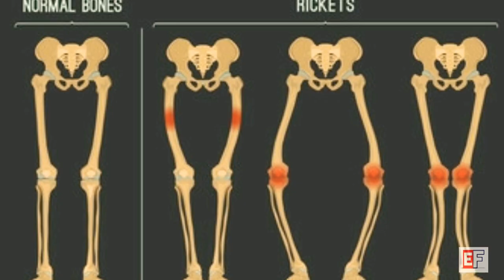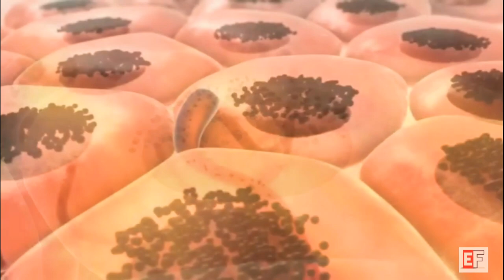why the Chinese, Indians and africans doesn't seems same? | Theory of evolution| exstream facts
why chineese, europe ,africa and indian people don't look asame |
Facts behind the DNA changes in indians, Chinese and European which makes them looks different |
 facts behind the DNA changes in the people of different countries which makes them looks different to each other

today we discussed about why the peoples different in different countries. actually we are all came from prre historic stone age  homosephians but why we could not look like asame. For example: africans were black in colour , europeans flat face with orange hair and coloured eyes, chineese people look like white in colour and their eyes became too small, indian people look like brown colour and red colour and white colour , what is behind this if you want answer check it out video

how humans are  different ,
human evolution changed the human race,
is it our body convert according to their natire,

top 10 intresting facts telugu -

Glowing beach mystery, sea of stars -